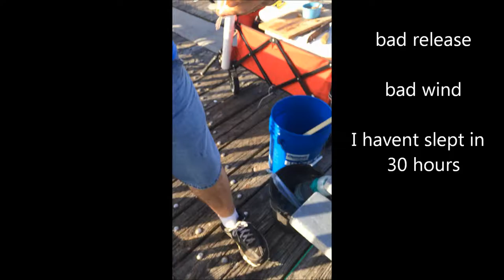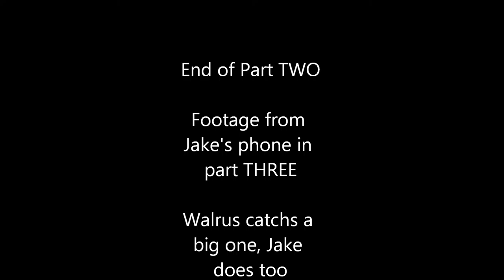Pensacola 2016 Part Two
Second part of the trip